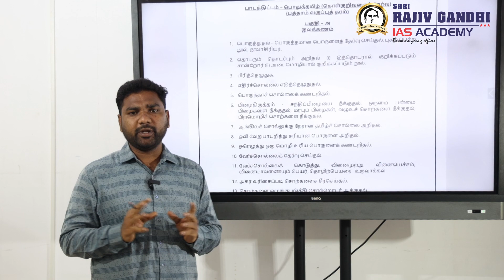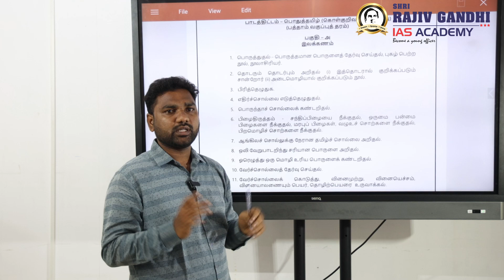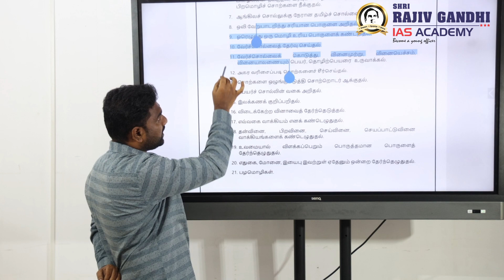TNPSC தேர்வில் ஏமாற்றம் | கவலை வேண்டாம்... வெற்றிபெறுவது குறித்து விளக்கவுரை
Shri Rajivgandhi IAS Academy,
4/18, AD bock, 5th street, 5th avenue,